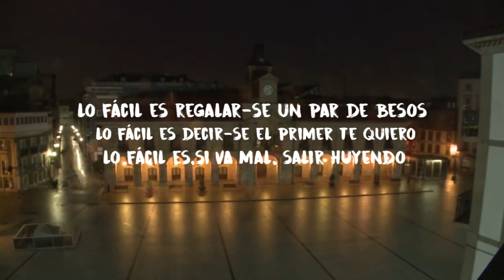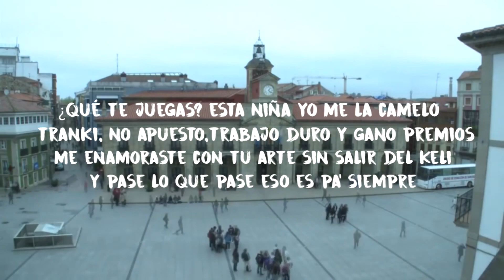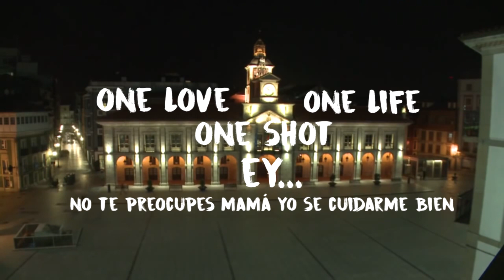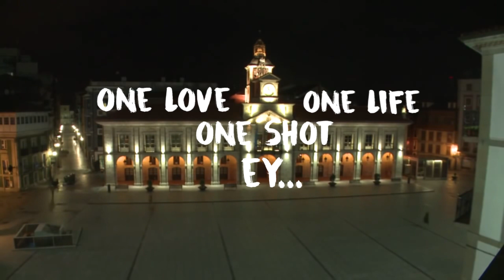Zeta41 Facil VideoLyric 1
Adelanto del próximo trabajo del rapero avilesino Zeta 41, NAMASTE. El tema ha sido grabado en Lv Resort y los audiovisuales corren a cargo de Danny Prince.